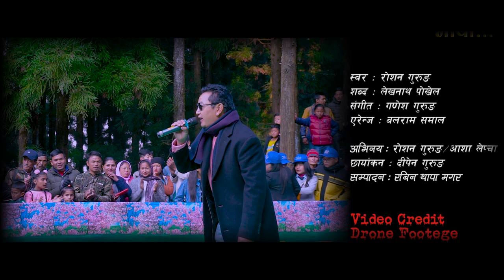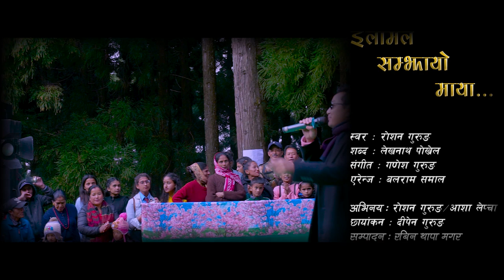Ilamle samjhayo maya Official music video - New Nepali Song 2020 - Roshan Gurung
Vocal :- Roshan Gurung
Lyrics :- Lekhnath Pokharel
Arrange :- Balaram Samal
Artist :- Roshan Gurung / Aasha Lepcha
Camera :- Dipen Gurung
Edit :- Rabin Thapa Magar

Video credit :-
PawanSam
Alish Rai Travel Vloger
Prabin Zing Vix
Bibek Photography
Purvi Blues
Nirmoy Modak

ilamle samjhayo maya roshan gurung
roshan gurung popular song
Ilamle samjhayo maya original song
Roshan gurung
Roshan gurung ilamle samjhayo maya